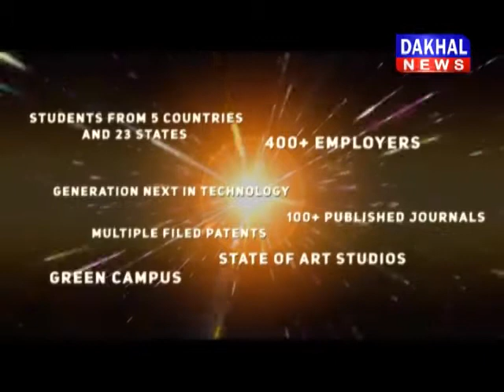नरोत्तम: घड़ियाली आंसू बहा रही कांग्रेस नरोत्तम_मिश्रा कांग्रेस ट्वीट किसान DAKHAL NEWS//